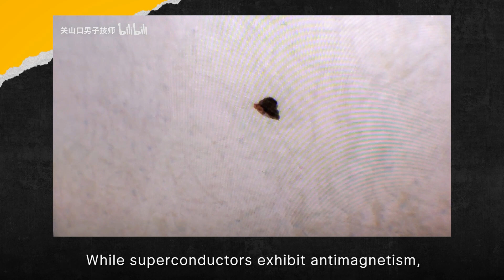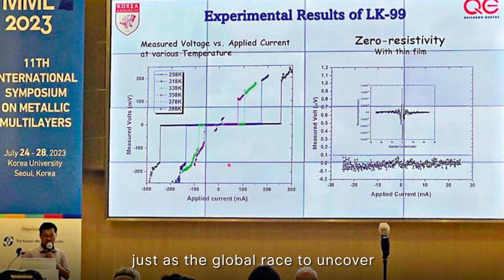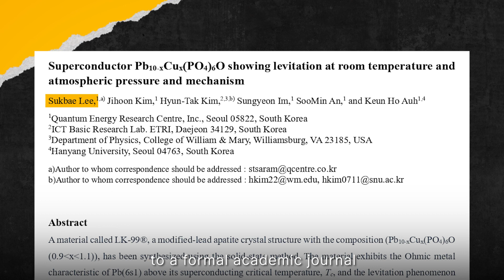LK-99 Superconductor: China joins the Race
Extraordinary claims demand extraordinary evidence, and the discovery of the first room-temperature superconductor, LK-99, has sent shockwaves through the scientific community. Researchers from around the world are scrambling to verify this groundbreaking discovery, with labs working around the clock to test the limits of this incredible new material.

Past failed claims of room temperature superconductivity temper expectations with skepticism. But this time, the global scientific race and intrigue around reproducing the initial alleged discovery add drama and mystery. The world is holding its breath and watching as scientific history unfolds before our very eyes.